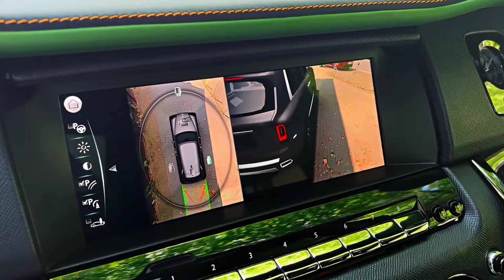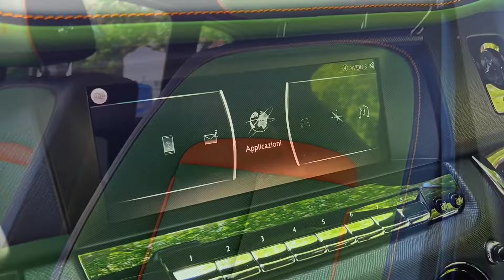2024 ROLLS ROYCE CULLINAN LUXURY SUV!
The Cullinan sits above the Ghost and below the Phantom in Rolls-Royce's line,[5] with a starting price in the United States of approximately US$325,000 (£255,000).[4][6] It was unveiled in May 2018 at the Concorso d'Eleganza Villa d'Este.[7] In the US, it is not exempt from the Energy Tax Act because it is classified as a station wagon rather than an SUV.

Overview

In 2015 it was reported that a design was in the works and that the name would be Cullinan.[8] This was due to its competitors such as Bentley and Lamborghini venturing into the SUV business with the Bentayga and the Urus respectively. At the 2015 Frankfurt Auto Show, Rolls-Royce's CEO Torsten Müller-Ötvös said that the SUV will be revealed in 2018 and be on the market in 2019.

The name "Cullinan" was confirmed by Rolls-Royce on 13 February 2018.[10][11] It is named after the Cullinan Diamond, the largest diamond ever found at 3100 carats.[12]

As of 2019 the British carmaker claimed that despite expanding production and hiring more employees, there simply wasn't enough supply to satisfy the demand fuelled by brand loyalist and new-found female, younger buyers